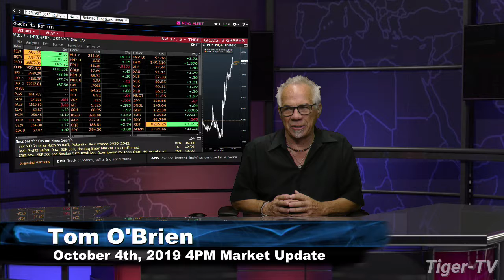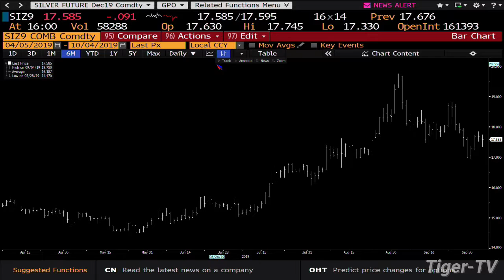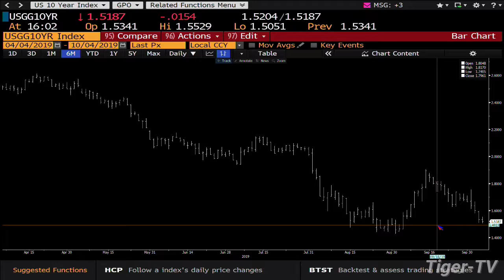October 4th, 2019 - 4PM ET Market Update on TFNN